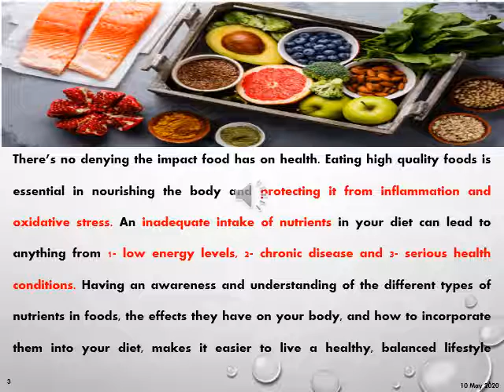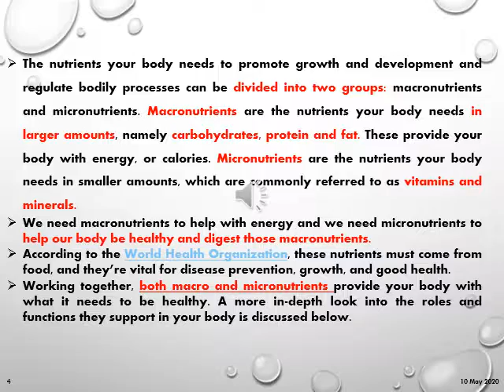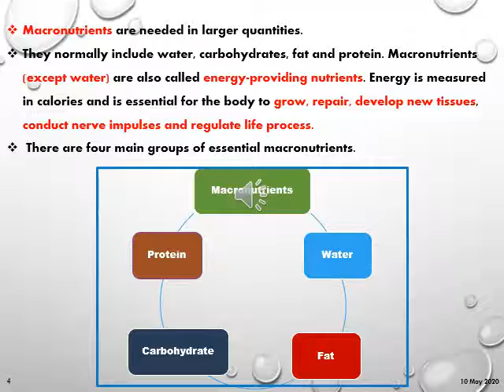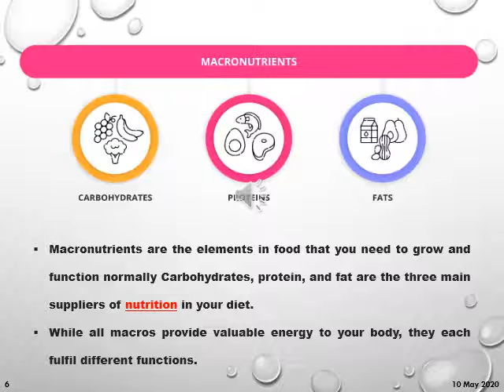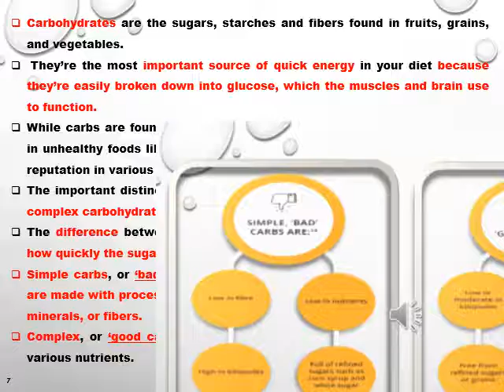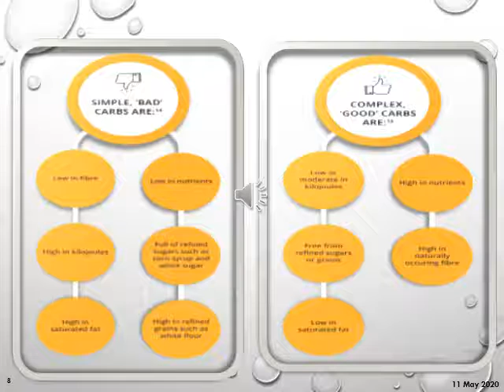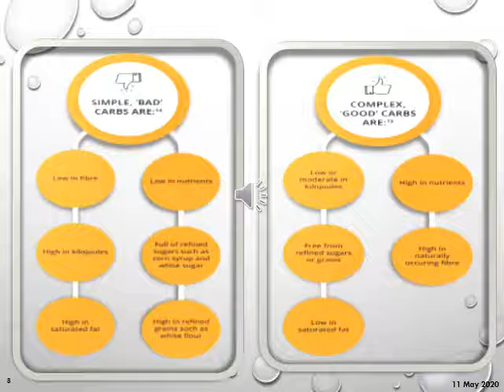Macronutriessound 1 Inas Saad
دراسات أولية و عليا
المرحلة الخامسة
الميكانيك الأحيائي
التغذيه /  Nutrition  2
مدرس مساعد ايناس سعد محمد